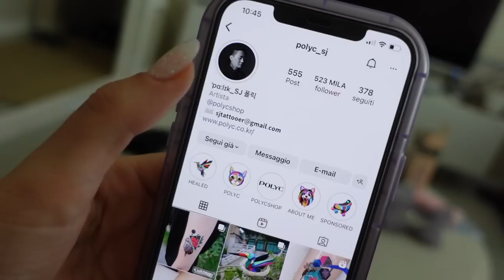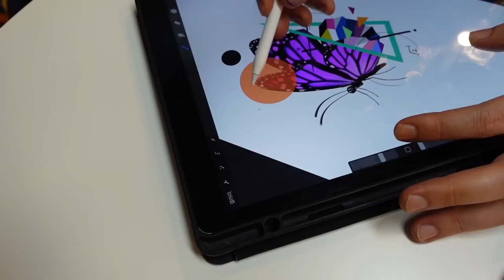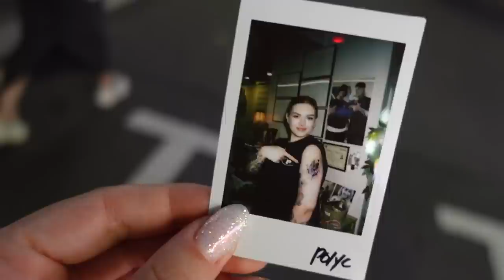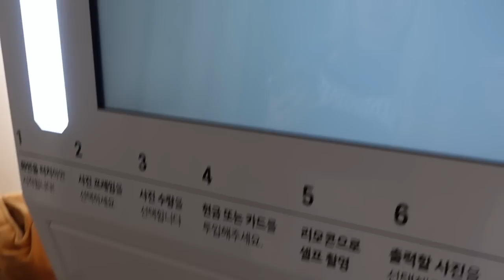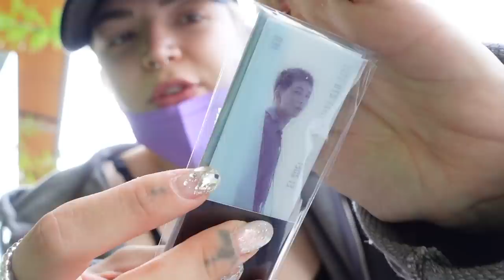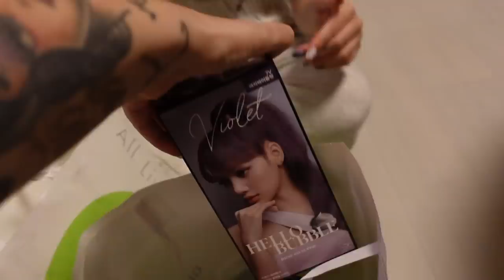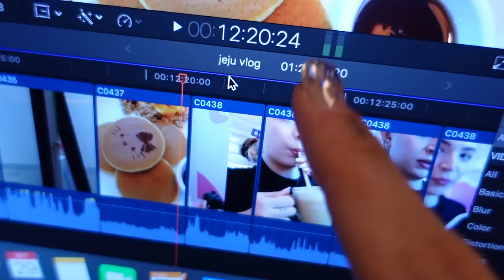*Korean Daily Vlog*: nuovo tattoo dal tatuatore dei Bts, hybe insight proof exhibition